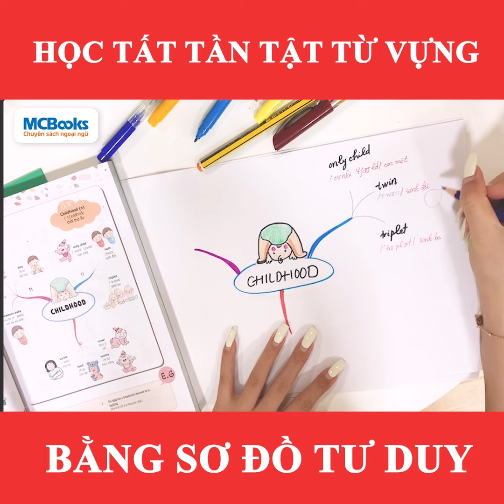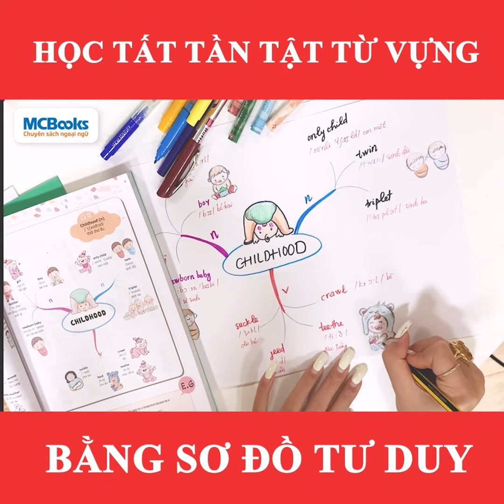CÁCH HỌC TỪ VỰNG TIẾNG ANH HIỆU QUẢ BẰNG SƠ ĐỒ TƯ DUY MINDMAP MỚI NHẤT 2021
“Mindmap English Vocabulary-Từ vựng Tiếng Anh qua sơ đồ tư duy” giải pháp tuyệt vời giúp bạn nạp từ vựng một cách siêu tốc và đầy bất ngờ.

*Cuốn sách giúp bạn:
- Kích thích sự sáng tạo và tư duy logic.
- Phát huy tối đa sự tập trung và khả năng ghi nhớ.
- Nắm được 3700 từ vựng thông dụng với 19 chủ đề phổ biến nhất trong cuộc sống hàng ngày.
- Tăng cường công suất sử dụng cả hai bán cầu não trong việc ghi nhớ.
Nhớ sâu thuộc lâu với những từ vựng quen thuộc theo từng chủ đề sống quanh ta

Đặt mua tại Link dưới đây để được FREESHIP trên TIKI từ admin nha

Mọi thắc mắc hãy để lại phía dưới màn hình